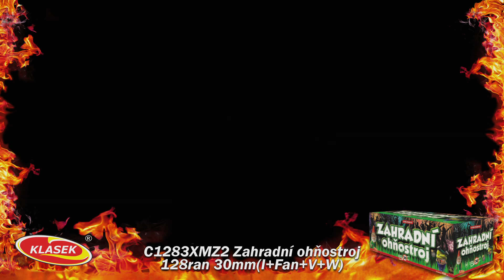C1283XMZ2 Zahradní ohňostroj 128ran, 30mm moždíř (I+šikmý+V+W)